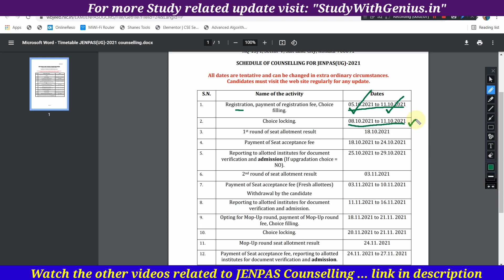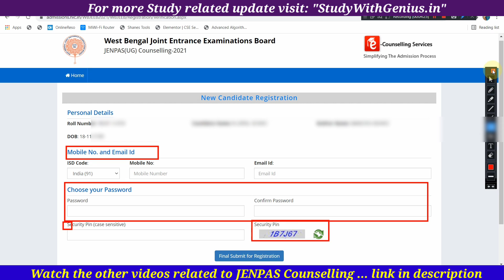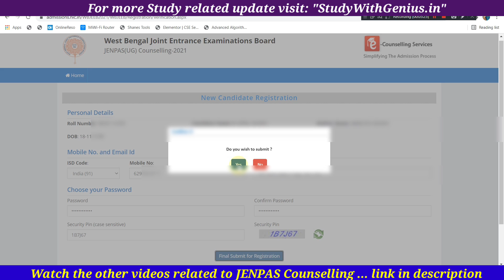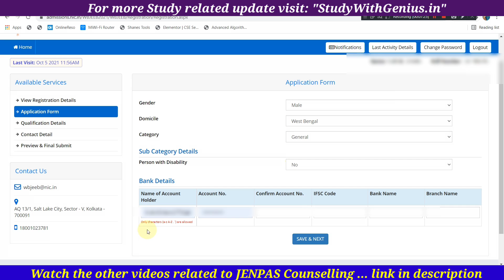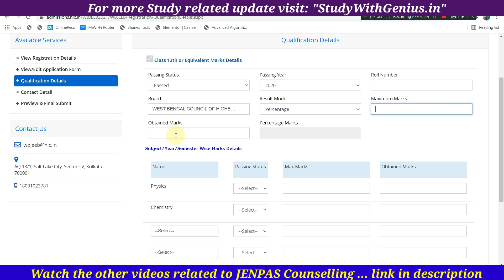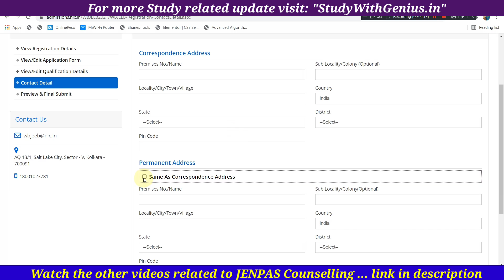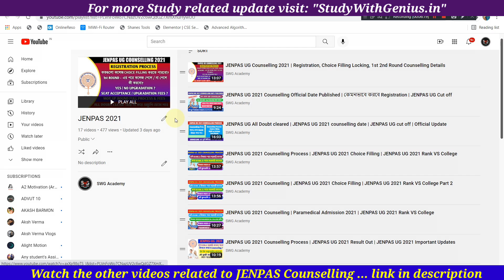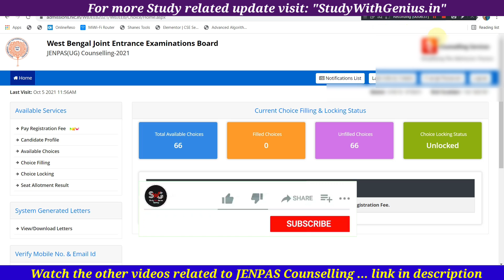JENPAS UG 2021 Counselling Step by Step Process | কেমনভাবে করবে Registration | JENPAS Choice Filling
JENPAS UG Counselling 2021 Official Date Published | কেমনভাবে করবে Registration | Jenpas Cut off
JENPAS UG 2021 counselling date | JENPAS UG cut off | Official Update JENPAS UG 2021 new update
JENPAS UG 2021 Counselling DATE | Paramedical Admission 2021 | JENPAS UG 2021 Rank VS College

JENPAS UG 2021 Seat Matrix
Jenpas ug marks vs college,
jenpas ug 2021 counselling,
jenpauh counselling process 2021
jenpas ug 2021 new update
jenpas ug 2021 counselling date
jenpas ug new date,
bsc nursing counselling 2021
jenpas ug official notice,
jenpa 2021,
bsc nursing choice filling 2021
West Bengal Nursing Council, jenpauh 2021 full syllabus, jenpas ug 2021 full syllabus, jenpas ug,bsc nursing JENPAS UG 2021, jenpauh 2021 question pattern,jenpas ug 2021 question pattern, jenpauh 2021 best books, best bsc nursing colleges in west bengal,bsc nursing exam , bpt , bmlt , baslp , ott , cct , pa , pt top paramedical college west bengal admission 2021
top paramedical college west bengal board
top paramedical college west bengal colleges
top paramedical college west bengal counselling
top paramedical college west bengal eligibility
jenpas 2021 counselling process
jenpas ug 2021 choice filling
jenpas ug 2021 counselling,jenpas ug 2021 counselling date
jenpas ug official update
SWG Academy
jenpas cut off
jenpas counselling 2021
jenpas ug counselling
jenpas ug 2021 cut off marks
jenpas ug expected cut off 2021
jenpauh cut off marks 2021

1.bsc nursing.
2.gnm
3.gnm vs bsc nursing,

1.Jenpauh Exam 2021 Date.
2.Jenpas-ug Exam 2021Date.
3. Jenpas-ug 2021 Exam.
4. Jenpauh Exam 2021.
5. Jenpas Ug 2021.
6.JENPAS Exam 2021.
7. JENPAS 2021 Exam Date.
8. B.Sc Nursing Admission 2021.
9. bsc nursing entrance exam 2021
10. jenpas ug for bsc nursing
11. nursing entrance exam 2021
14. male nursing for jenpas ug 2021
15. bsc nursing entrance
18. jenpas ug 2021 updates
19. bsc nursing expenses 2021
20. Jenpas 2021
23. jenpas counselling 2021
23. bsc nursing fees in kolkata.
24. bsc nursing fees in west bengal
25. bsc nursing fees in govt colleges.
26.  jenpas ug 2021 syllabus
27. bsc nursing
28. nursing in wb
29. salary of a nurse
30. bsc nursing salary in india
31. NEET UG 2021
32 neet 21 for bsc nursing admission.
33. bsc nursing counseling
34. gnm nursing counseling
35. anm nursing counseling
36 counseling for bsc nursing
37. counseling for gnm nursing
38. domicile cirtificate for bsc nursing.
39. domicile cirtificate for gnm nursing.
40. online counseling for nursing
41. nursing course online counselling
42. gnm nursing counseling steps.
43. bsc nursing counseling steps
B.Sc Nursing Vs GNM | Which Course Best In 2021 | Bsc Nursing Vs GNM